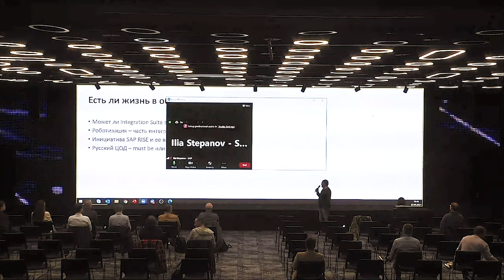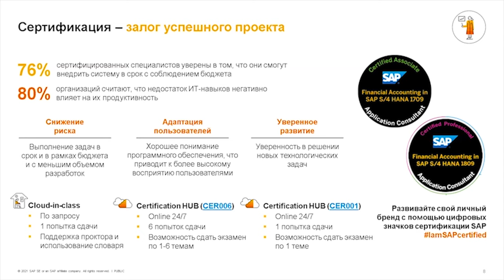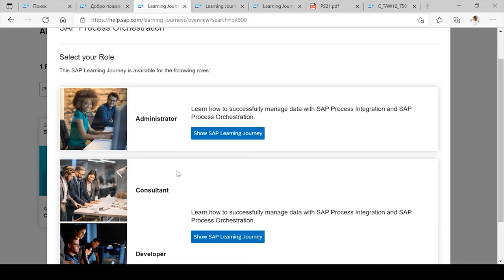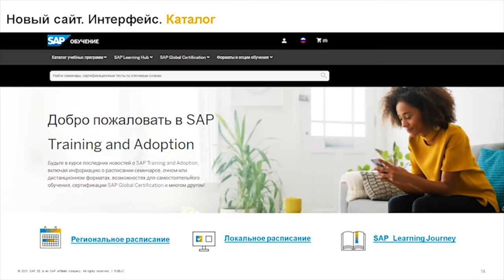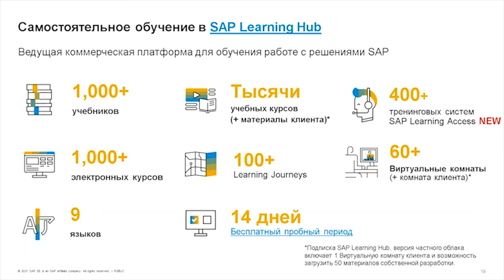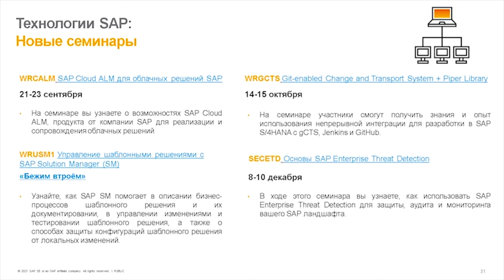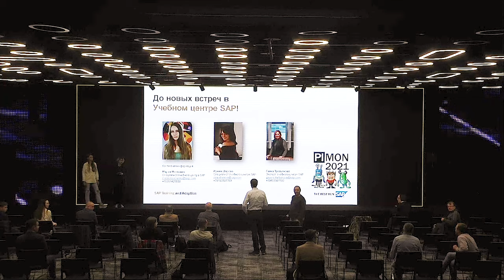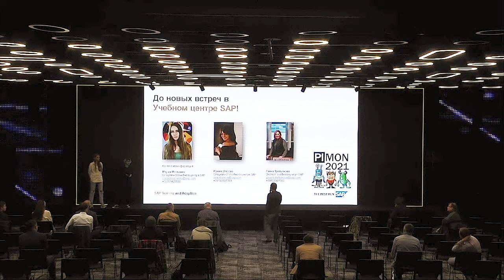PIMON 2021 - Сессия №02 - Новости Учебного центра SAP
Учебный центр САП СНГ